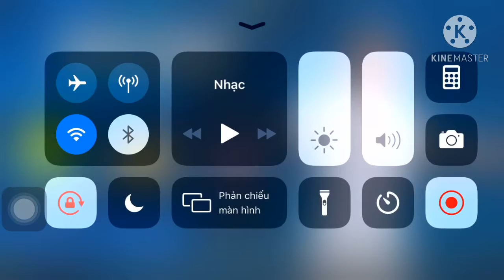Chơi dream soocer 2019